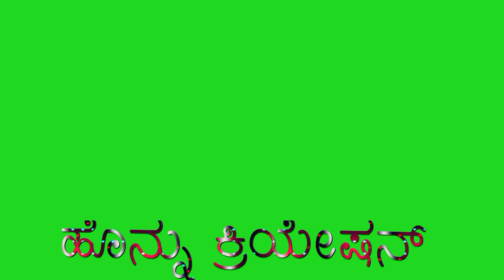MY BROTHER CREATION JANAPADA GREEN SCREEN VIDEO KANNADA ALIGHT MOTION XML